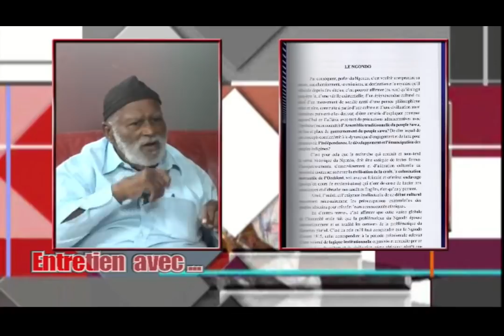ENTRETIEN AVEC 19 avril 2018 : CHARLES ARISTIDE MOUKOURI DINA MANGA BELL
(Ancien Vpdt Assemblée Nationale élu Rdpc en 1992 - élu Sdf en 1996)